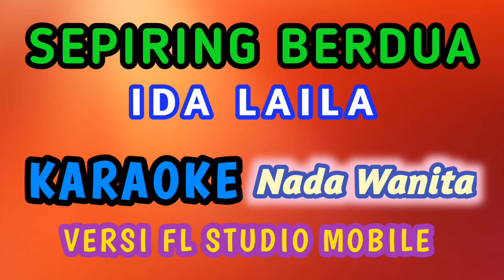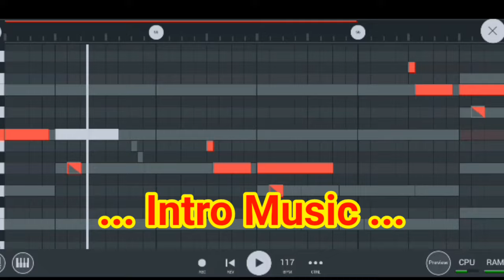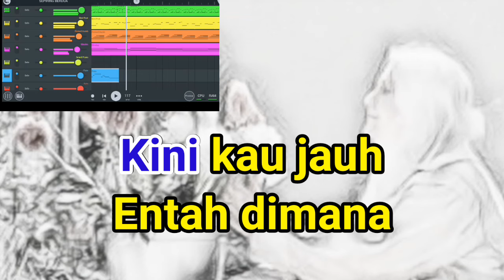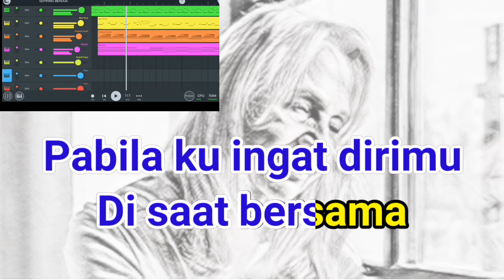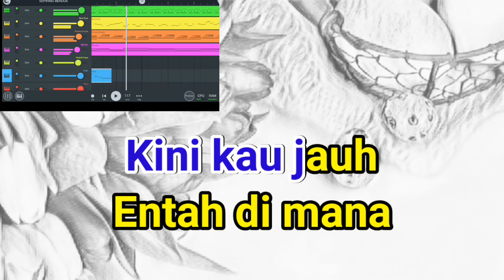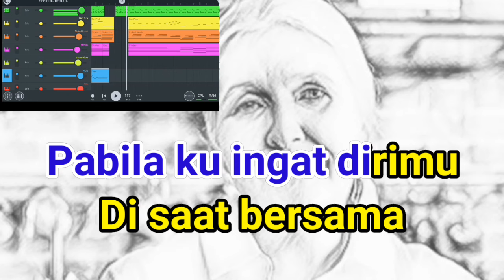SEPIRING BERDUA - IDA LAILA ( KARAOKE DANGDUT VERSI FL STUDIO MOBILE LAGU NOSTALGIA NADA WANITA )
SOFTWARE  :
- FL STUDIO MOBILE
- KINEMASTER
- XRECORD CAMERA
- SKETCH PHOTO